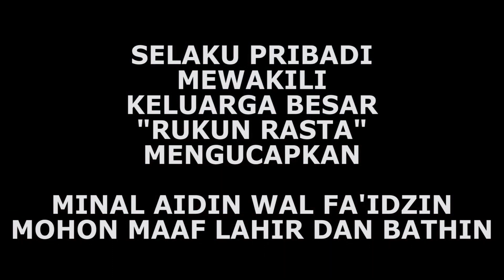RUKUN RASTA MOHON MAAF LAHIR BATHIN YA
Mohon maaf lahir bathin ya semuanya.